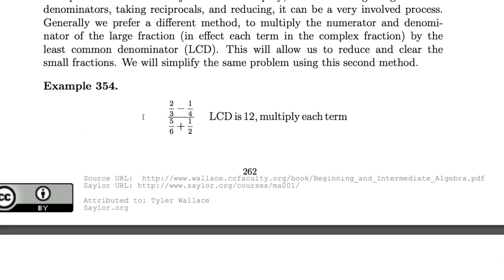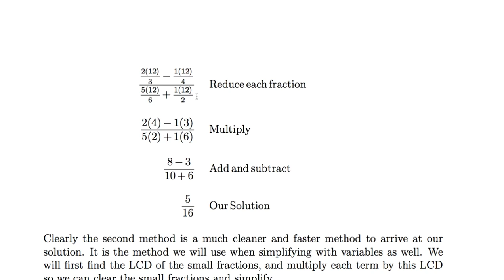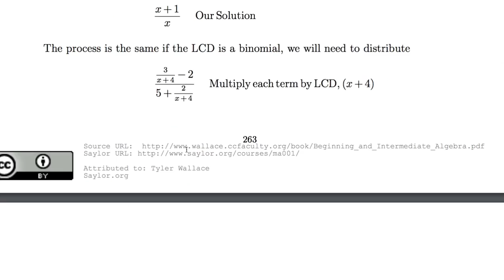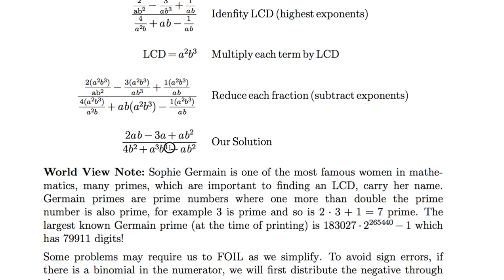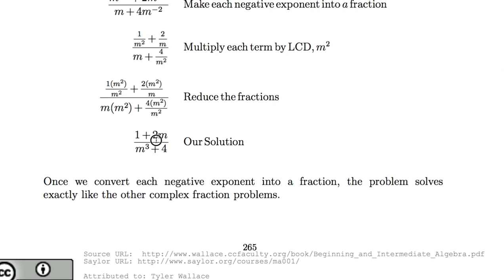[수학의 구조] 075 - Complex Fractions